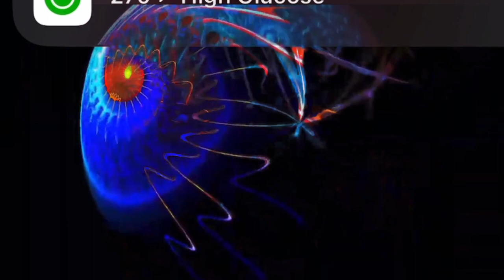Lenny Kravitz • Believe in Me (Gato Y Loco Midnight Mix)